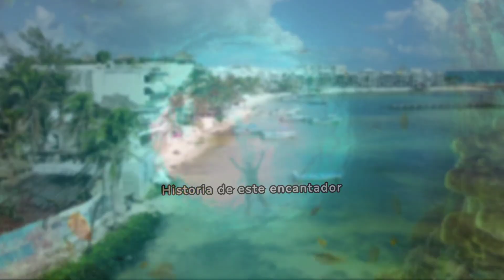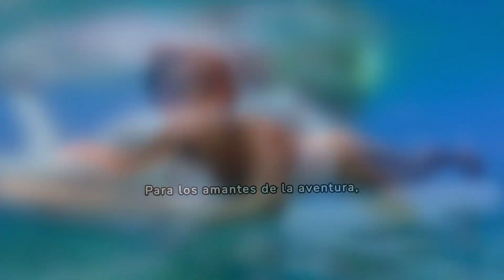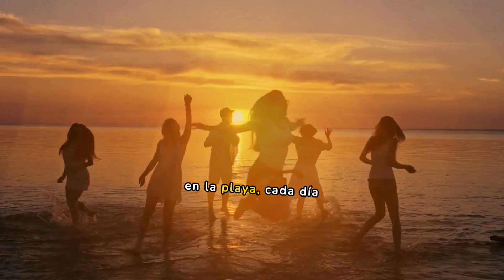¡Sorpresas en Playa del Carmen y la Riviera Maya!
En este vídeo te llevamos a descubrir las maravillas de Playa del Carmen, en la Riviera Maya. Acompáñanos en este recorrido por las hermosas playas, la vibrante vida nocturna y las fascinantes atracciones que hacen de este destino uno de los más populares de México.

Prepárate para maravillarte con las aguas turquesas y la suave arena blanca de las playas de Playa del Carmen, donde podrás relajarte bajo el cálido sol caribeño y disfrutar de actividades acuáticas como el snorkel y el buceo. Además, descubre la diversidad gastronómica y cultural de la zona, desde los auténticos sabores mexicanos hasta la cocina internacional de primer nivel.

No te pierdas esta oportunidad de explorar las maravillas que Playa del Carmen tiene para ofrecer.